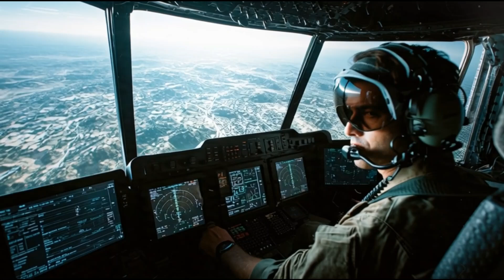The F-47 Reveal Changes Everything – U.S. Air Force’s Secret Jet Exposed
The U.S. Air Force has finally revealed the power of its top-secret F-47 Next Generation Air Dominance Fighter — and it’s beyond anything we imagined.
With a combat radius of 1,000+ nautical miles, Mach 2+ speed, extreme stealth, and AI-powered control over autonomous drones, the F-47 isn’t just a jet… it’s the future of air warfare.

In this video, we break down:
🚀 The F-47’s official power reveal and new performance data
🛩️ How it outclasses the F-22 and F-35
🤖 The role of “wingman drones” in the F-47 ecosystem
⚙️ What this means for global air power and the next generation of war

All visuals, clips, and information are based on publicly available data and official defense releases.
We do not promote war, violence, or any political agenda.